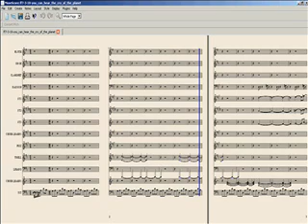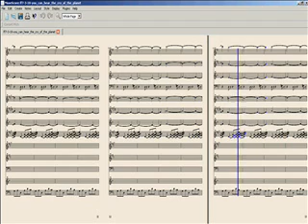Final Fantasy VII You Can Hear the Cry of the Planet Musescore